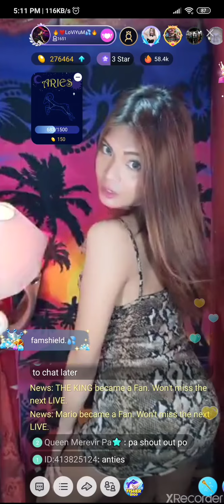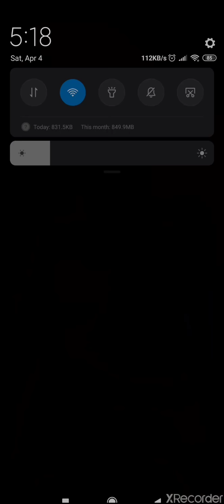Ui Angel locsin😋